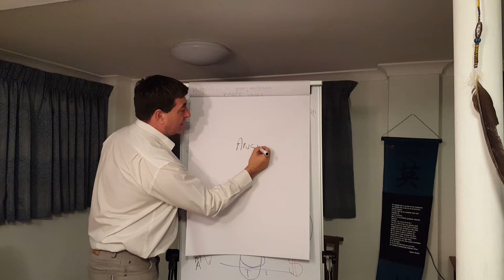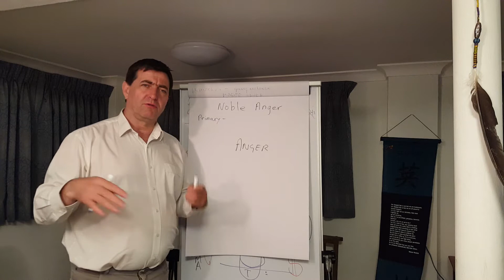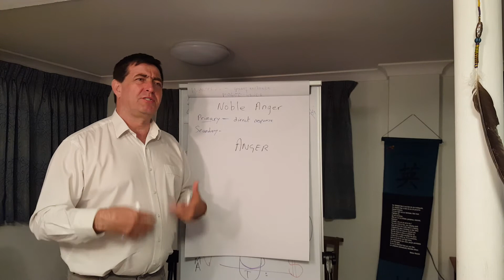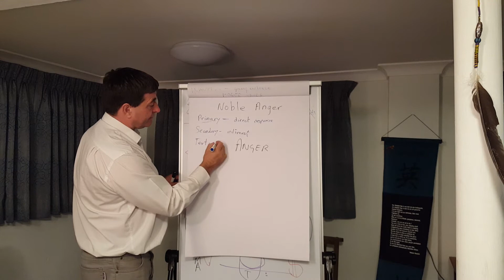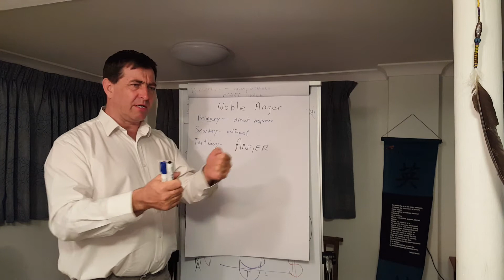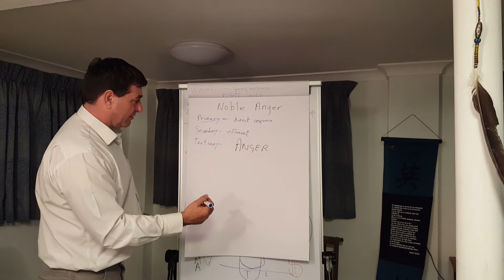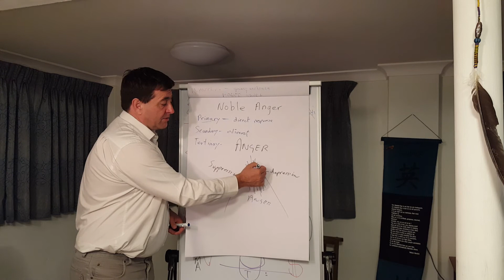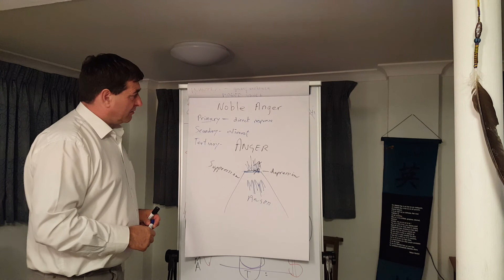Noble Anger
Short talk about Anger.